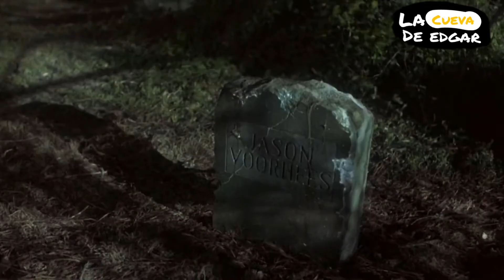Retro resumen :Viernes 13 (1-8).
Hoy repasaremos la historia de un niño que revivió de entre los muertos para así convertirse en el asesino más famoso del cine ochentero.